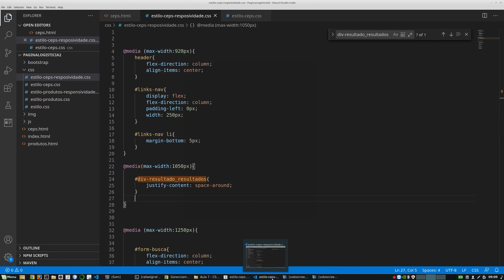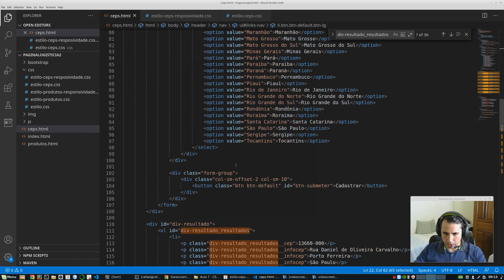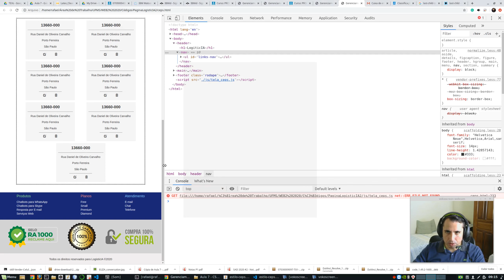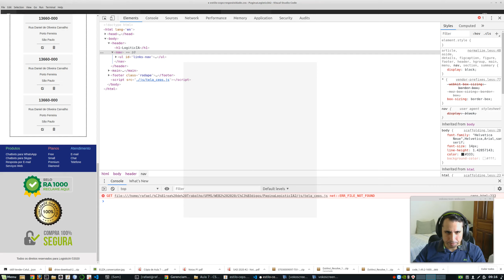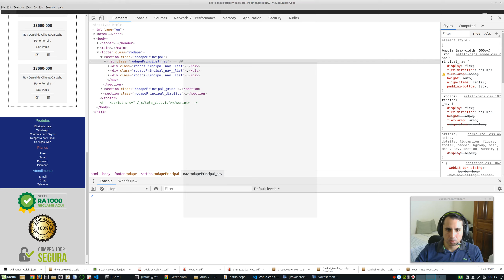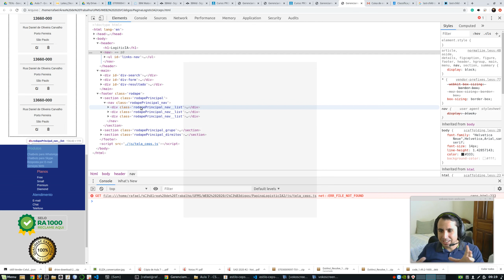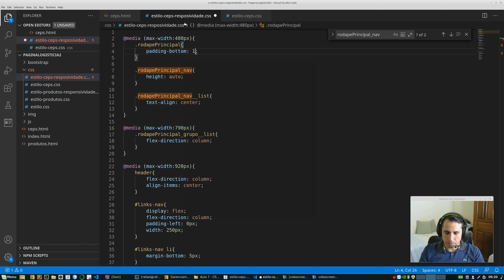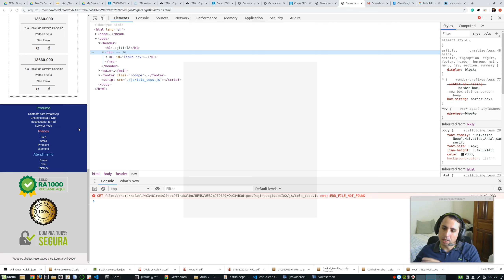Programação Web II Aula 7 FlexBox Parte 12 Responsividade 2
Alterando o projeto para lidar com a responsividade - parte 2